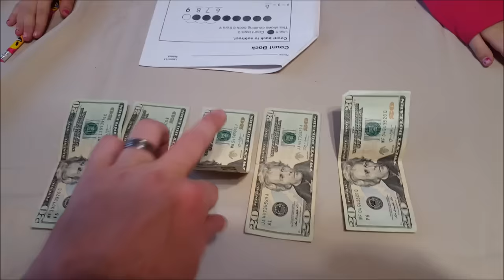Kid Temper Tantrum Pranks Daddy With Toothpaste On Toilet Seat Prank [ Original ]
The kids wanted to do a prank on daddy by putting tooth paste on the toilet seat. kids prank daddy toilet seat was a prank the kids wanted to try for awhile now. And since daddy kept doing pranks on Leland, the kids wanted payback. Kids got the idea by watching toilet seat pranks. But what happens when daddy needed to go and ends up seating on the toothpaste? Find out what happens next after this toilet pranks.